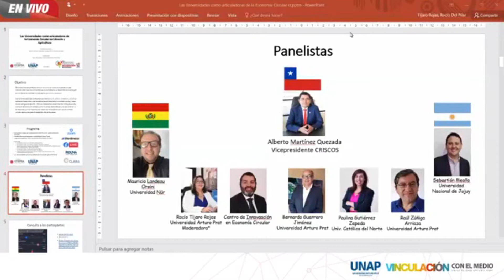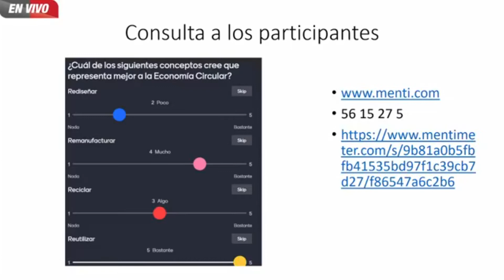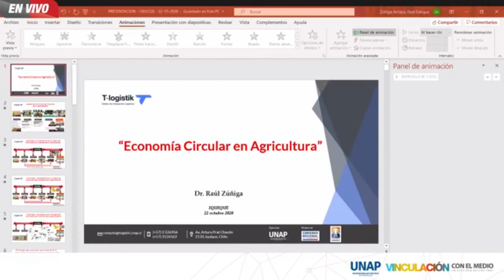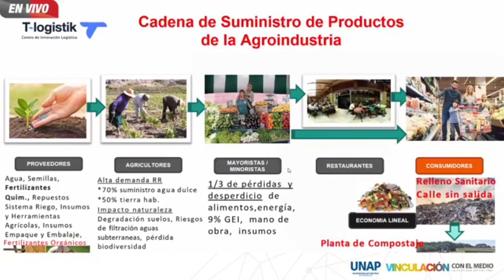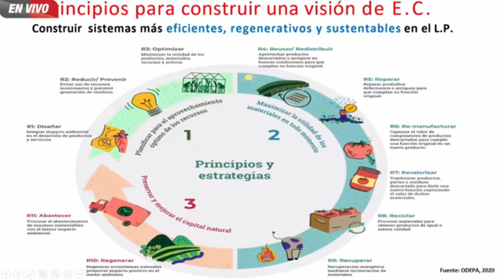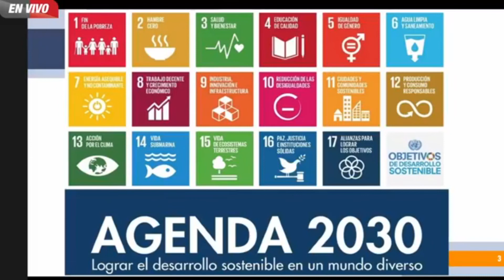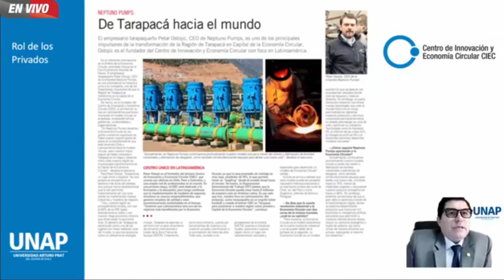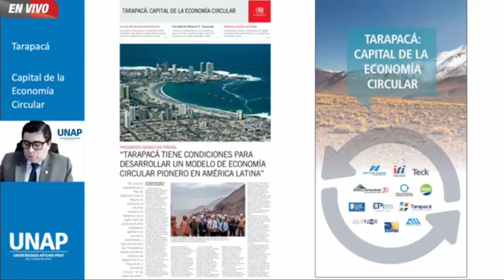VII Seminario Internacional de Integración Regional CRISCOS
Mesa Redonda: "Las Universidades como Articuladoras de la Economía Circular en Minería y Agricultura".